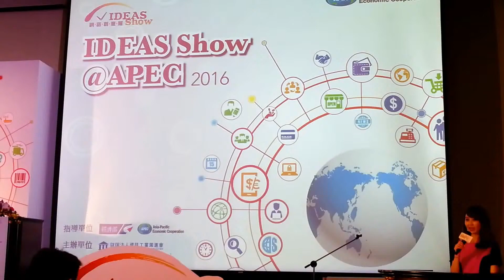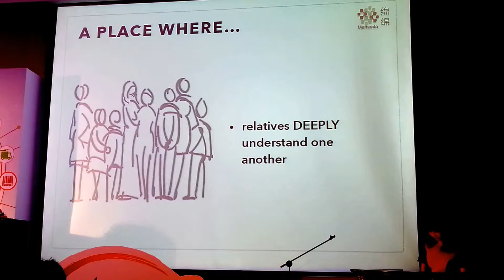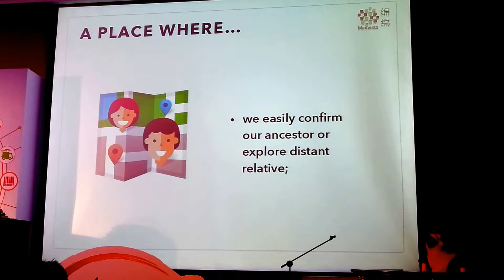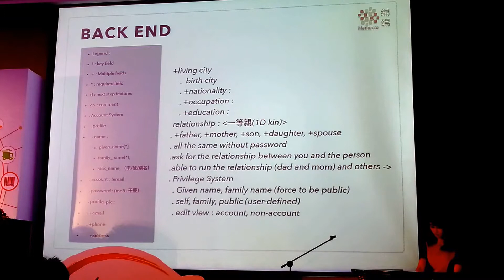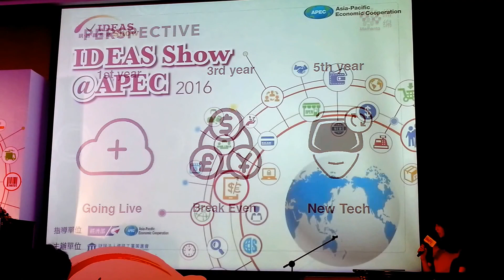IDEAS Show 2016 Pitch Contest: Memento/綿綿 (Taiwan)